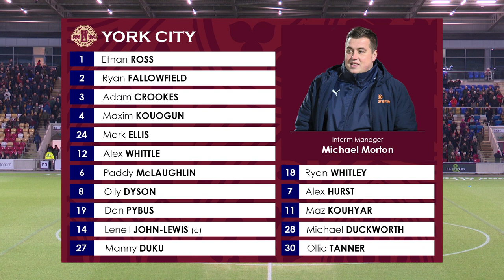📺 Close-fought battle at home | York City 1-1 Boreham Wood | Highlights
The main action from our 1-1 Vanarama National League draw against play-off chasing Boreham Wood at the LNER Community Stadium.

City had taken the lead six minutes before the break through Adam Crookes’ close-range finish, but the visitors levelled in first-half injury time through George Broadbent’s volley.

Mikey Morton named three changes from the side that were defeated by Wealdstone at the weekend, as Ethan Ross, Mark Ellis and Lenell John-Lewis all returned to the starting eleven to replace Ryan Whitley, Fraser Kerr and Ollie Tanner.

York City: Ross (GK), Fallowfield, Kouogun, Ellis, Crookes, Whittle, Pybus, McLaughlin (Kouhyar 84’), Dyson, Duku, John-Lewis (C)

🎥 Videography by Danny Rodgers
🎙️ Commentary by York Hospital Radio
💻 Editing by Kieran Archer